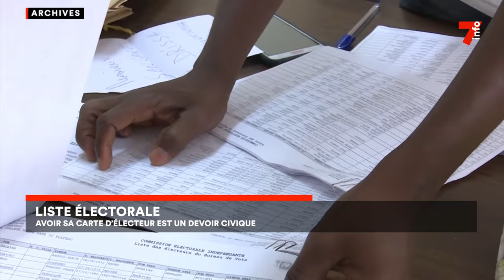Liste électorale : avoir sa carte d'électeur est un devoir